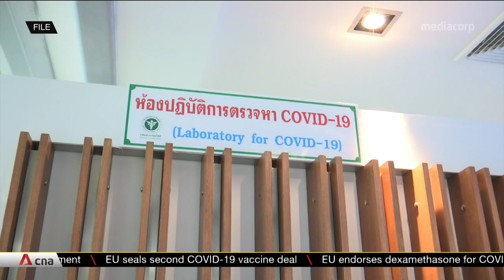Thousands expected to join mass anti-government rallies in Thailand this weekend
Thailand is bracing for mass anti-government rallies this weekend. For weeks, demonstrators have been demanding the removal of Prime Minister Prayut Chan-o-cha, as well as reform to the monarchy. But they said this weekend's rallies could be the largest in years.